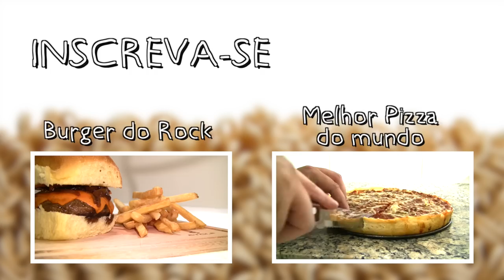TÉCNICA PARA CORTAR CEBOLA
Mais importante que uma boa receita, é uma boa noção de técnicas de cozinha. Hoje resolvi começar pela mais básica de todas: Como cortar uma cebola em brunoise e em julienne. :D